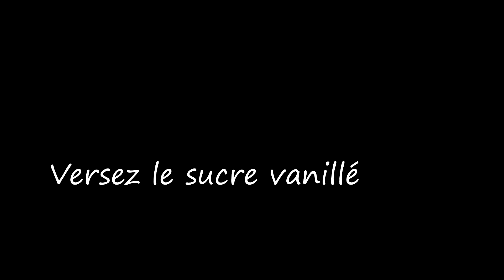| COOKEO | Compote MAISON - Pommes / Abricots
Rien de telle qu'une bonne compote maison !! Vous pouvez doser le sucre comme bon vous semble, y laisser des morceaux ou la mixer si vous préférez, et il y a une infinie possibilité de variétés !!

Ingrédients :

500g d'abricots (ici, ceux de la dernière saison que j'avais congelé)
4 pommes Golden
1 sachet de sucre vanillé

Il est tout à fait possible de faire cette recette sans Cookeo. Vous pouvez la réaliser dans un auto-cuiseur / cocotte minute, ou même à la casserole (dans le cas de la casserole, laissez cuire 30min à couvert et à feu doux)

🖤 Pour découvrir mon partenaire CECOTEC et profiter de leurs produits de qualité à petits prix (Electroménager, trottinettes électriques, beauté, fitness, ventilation/chauffage...)
CODE RÉDUCTION de 5% : — melanie5 —

❢ ❢ Et sur Instagram : @cuizin.today___youtube